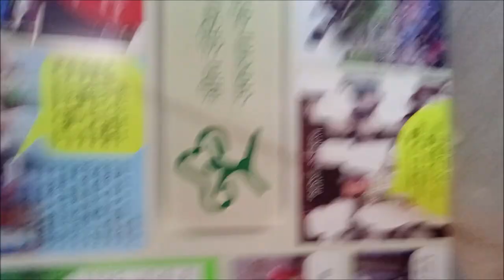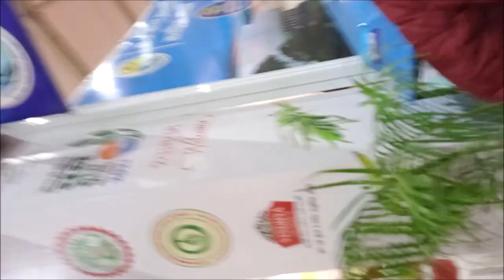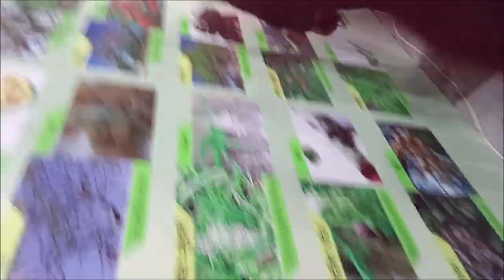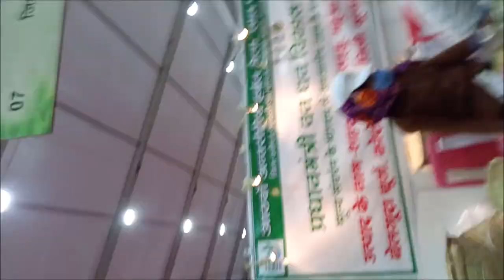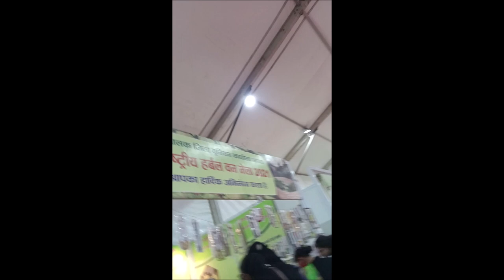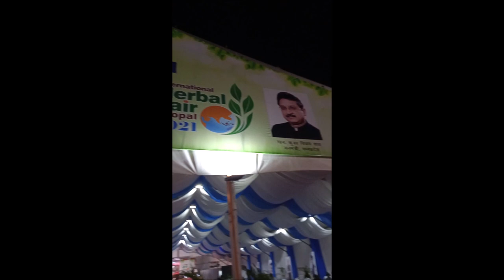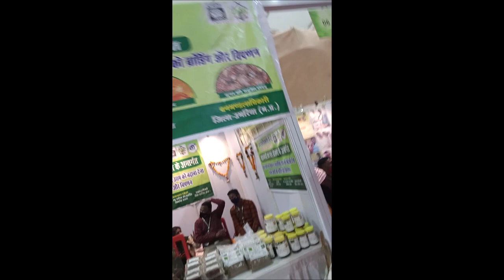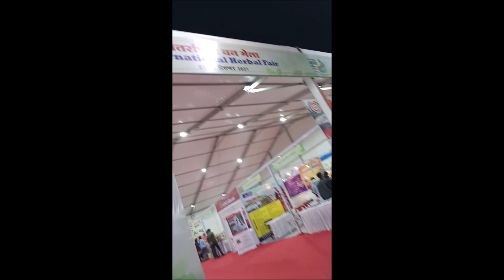अंतरराष्ट्रीय वन मेला भोपाल || International Van Mela in Bhopal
International Van Mela in Bhopal